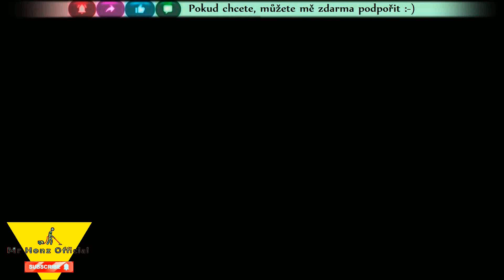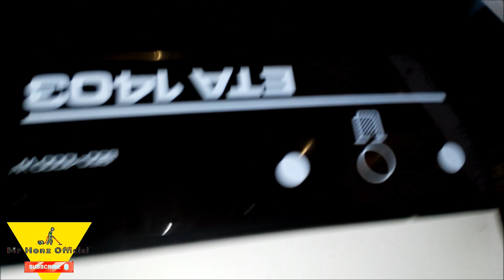ETA 1403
Ahoj drazí přátelé.
Jmenuji se Honza a zabývám se vysavači a vším s tím spojeným.
Od mala mě bavily vysavače a dnes mám svou menší osobní sbírku vysavačů, kterou si můžete prohlédnout zde na mém Youtube kanálu Mr Honz Official.

Přeji vám, aby se vám moje videa líbily a pokud vás zajímají, máte nějaké osobní zkušenosti s vysavačem, určitě vás videa těší nebo zaujaly.

Jestli mi chcete cokoli říct,

Přeji vám hezký den, zdraví vás Honza.

My name is Honza and I deal with vacuum cleaners and everything connected with it.
I've been interested in vacuum cleaners since I was little and today I have my own small personal collection of vacuum cleaners which you can view here on my YouTube channel Mr Honz Official.

I wish you to like my videos and if you are interested, you have some personal experience with a vacuum cleaner, I am sure you will be happy or interested in the videos.

If you want to tell me anything

I wish you a nice day, greetings, Honza.

Mein Name ist Honza und ich beschäftige mich mit Staubsaugern und allem, was damit zusammenhängt.
Ich interessiere mich seit meiner Kindheit für Staubsauger und heute habe ich meine eigene kleine persönliche Sammlung von Staubsaugern, die Sie hier auf meinem YouTube-Kanal Mr Honz Official ansehen können.

Ich wünsche Ihnen, dass Ihnen meine Videos gefallen und wenn Sie interessiert sind, Sie haben einige persönliche Erfahrungen mit einem Staubsauger, ich bin sicher, Sie werden sich über die Videos freuen oder daran interessiert sein.

Wenn Sie mir etwas sagen wollen

Ich wünsche dir einen schönen Tag, Grüße, Honza.

Меня зовут Хонза и я занимаюсь пылесосами и всем, что с этим связано.
Я интересовался пылесосами с детства, и сегодня у меня есть небольшая личная коллекция пылесосов, которую вы можете посмотреть здесь, на моем YouTube-канале Mr Honz Official.

Желаю вам понравиться мои видео и если вам интересно, у вас есть какой-то личный опыт обращения с пылесосом, я уверен, что вы будете рады или заинтересованы в видео.

Если ты хочешь мне что-нибудь сказать

Желаю тебе хорошего дня, привет, Хонза.

Cześć drodzy przyjaciele.
Nazywam się Honza i zajmuję się odkurzaczami i wszystkim co z tym związane.
Odkurzaczami interesowałem się od dziecka i dziś mam swoją małą osobistą kolekcję odkurzaczy, którą można obejrzeć tutaj na moim kanale YouTube Mr Honz Official.

Życzę Ci polubienia moich filmów, a jeśli jesteś zainteresowany, masz jakieś osobiste doświadczenia z odkurzaczem, jestem pewien, że będziesz zadowolony lub zainteresowany filmami.

Jeśli chcesz mi coś powiedzieć

Życzę miłego dnia, pozdrawiam, Honza.

Je m'appelle Honza et je m'occupe des aspirateurs et de tout ce qui s'y rapporte.
Je m'intéresse aux aspirateurs depuis que je suis petit et aujourd'hui j'ai ma propre petite collection personnelle d'aspirateurs que vous pouvez voir ici sur ma chaîne YouTube Mr Honz Official.

Je souhaite que vous aimiez mes vidéos et si vous êtes intéressé, vous avez une expérience personnelle avec un aspirateur, je suis sûr que vous serez heureux ou intéressé par les vidéos.

Si tu veux me dire quelque chose

Je vous souhaite une bonne journée, salutations, Honza.

Ciao cari amici.
Mi chiamo Honza e mi occupo di aspirapolvere e di tutto ciò che è connesso.
Sono stato interessato agli aspirapolvere sin da quando ero piccolo e oggi ho la mia piccola collezione personale di aspirapolvere che puoi vedere qui sul mio canale YouTube Mr Honz Official.

Ti auguro di apprezzare i miei video e se sei interessato, hai qualche esperienza personale con un aspirapolvere, sono sicuro che sarai felice o interessato ai video.

Se vuoi dirmi qualcosa

Ti auguro una buona giornata, saluti, Honza.